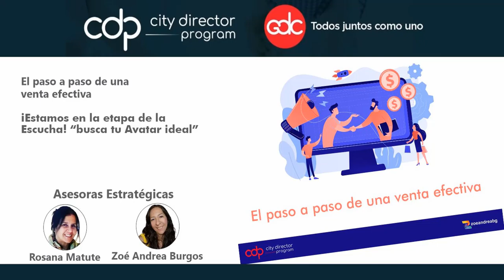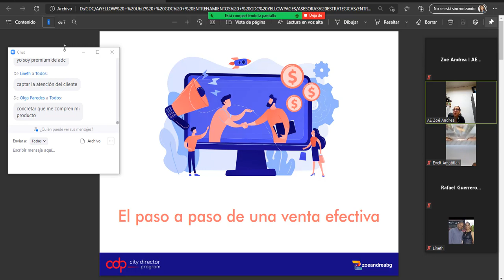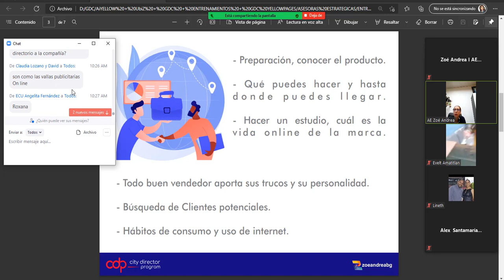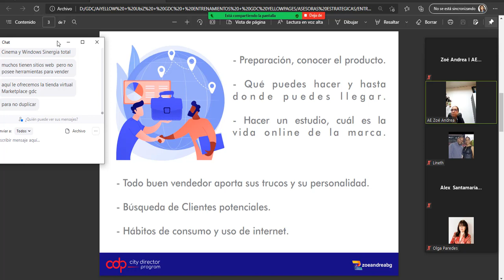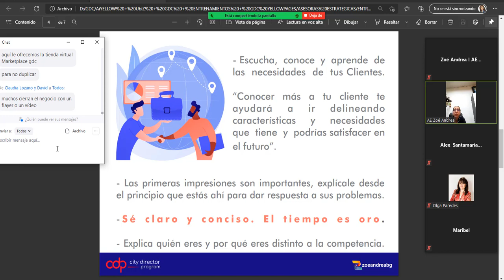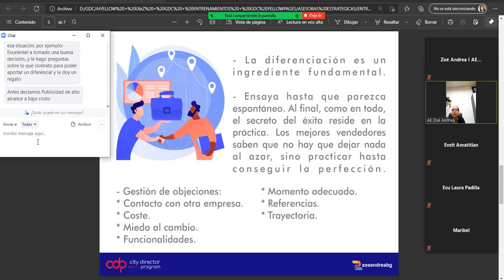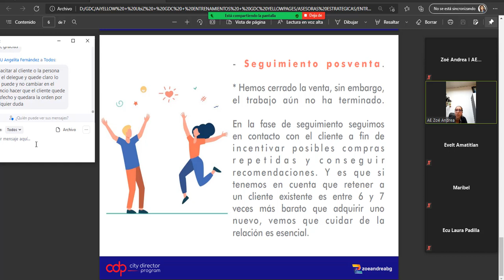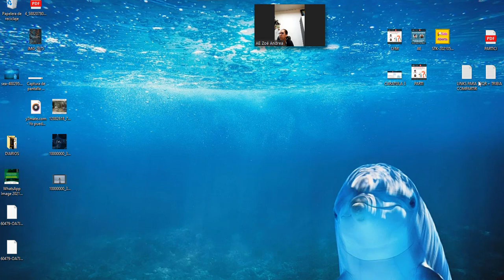Módulo 112 El paso a paso de una venta efectiva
Recuerda asistir y obtener los conocimientos necesarios para participar con confianza en las actividades y negocios de la Cooperativa.

¡NUEVAS NOTICIAS PARA TI!

Si eres Director y aún no te encuentras en los diferentes grupos, solicita que te incluyan, compartimos Webinars de diferentes temas, Asesoras Estratégicas: Rosana Matute y mi persona Zoé Andrea Burgos G., los días MARTES y JUEVES a las 11 h Miami.

Ahora podrás realizar tus preguntas referente a tu Unidad de Negocio, los días LUNES y MIERCOLES, todo el día estará el chat habilitado en el Canal de Telegram.

¡Juntos como uno, más juntos que nunca!.
¡Participa, difunde, invita!